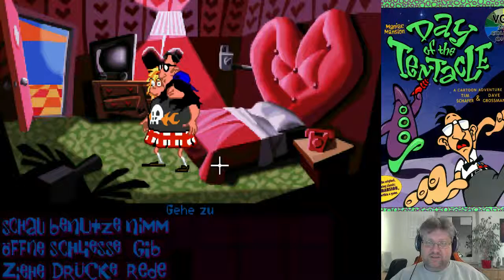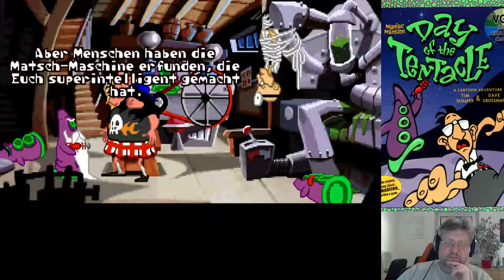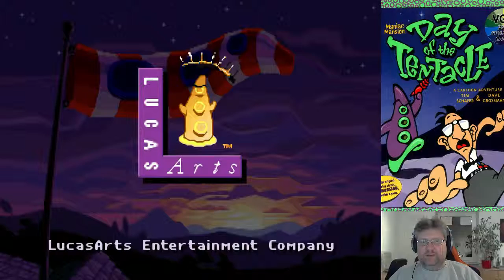Judeau plays: Day of the Tentacle - #4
Judeau spielt das Original von 1993.